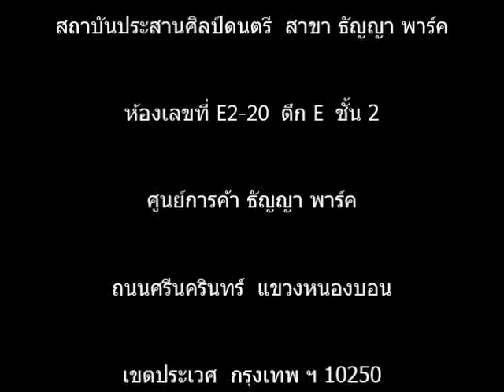Allegro Molto from Sonatina in F, Op. 88 No. 4 : ณัชชา วงศ์วัชรา (จ๋า)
Allegro Molto from Sonatina in F, Op.88 No.4

Piano
ณัชชา  วงศ์วัชรา (จ๋า)

ศูนย์การค้า ธัญญา พาร์ค

สถาบันประสานศิลป์ดนตรี สาขา ธัญญา พาร์ค